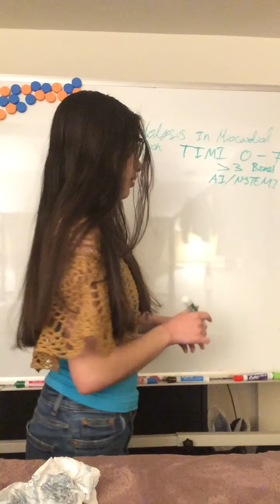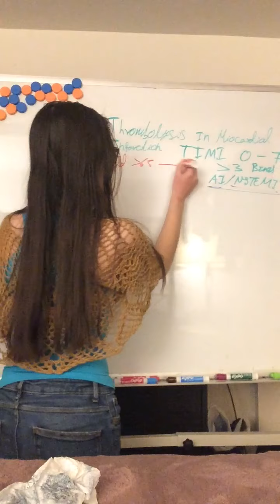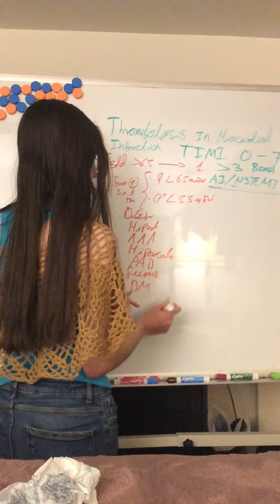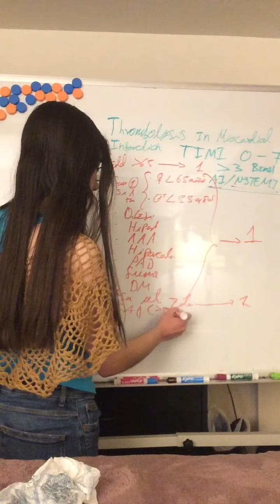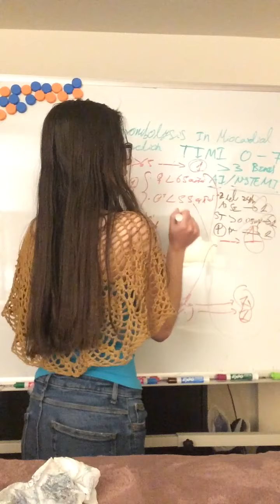Puntaje TIMI. Thrombolysis In Myocardial Infarction